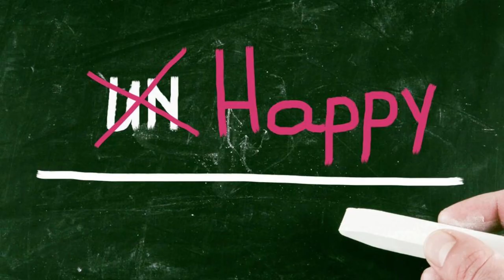Simplest Ways to Connect to Wi Fi Without a Password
🔐 Unlocking Wi-Fi Access: Simple Methods Without a Password! 🔐

Ever been in a situation where you desperately need to connect to a Wi-Fi network, but you don’t know the password? Fear not! In this enlightening video, we’ll explore the simplest ways to get online without fumbling for those elusive Wi-Fi credentials.

📌 Important Note: Before proceeding, ensure you have the network owner’s permission to access their Wi-Fi. Ethical behavior matters!

Three Simple Methods to Connect Wi-Fi Without a Password:
WPS (Wi-Fi Protected Setup):
On a Laptop or Desktop:
Locate the WPS button on your router.
Press it (the button, not the router itself!).
Click the Wi-Fi icon on your device.
Choose the name of your network.
On Your Mobile Phone:
Press the WPS button on your router.
Open Wi-Fi settings on your phone.
Select “Connect with WPS.”
What’s WPS? It’s a secure protocol that simplifies connecting to the Internet. Press the router’s button, and voilà! You’re in. No password fuss! 🚀
DDP (Device-to-Device Pairing):
Go to your phone’s Settings app.
Click on Wi-Fi.
Locate your network and tap on it.
Choose the magical “Connect by WPS” option.
Boom! You’re surfing the web like a pro.
QR Code Magic:
Find someone already connected to the network.
Borrow their phone (with permission, of course).
Access their Wi-Fi settings.
Scan the QR code (usually found in network settings).
Ta-da! You’re now part of the Wi-Fi club.
Remember, these methods are your secret weapons when you’re in a pinch. Use them responsibly, and never forget that Wi-Fi is like a warm hug for your digital soul. 🌐🤗

Wi-FiHacks NoPasswordNeeded StayConnected🔐 Unlocking Wi-Fi Access: Simple Methods Without a Password! 🔐

DDP (Device-to-Device Pairing):
Click on Wi-Fi.